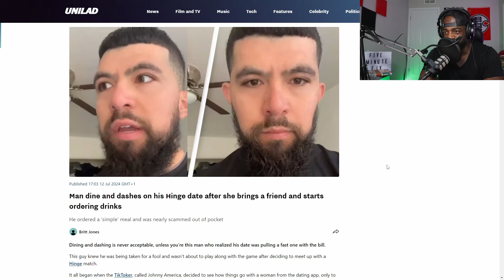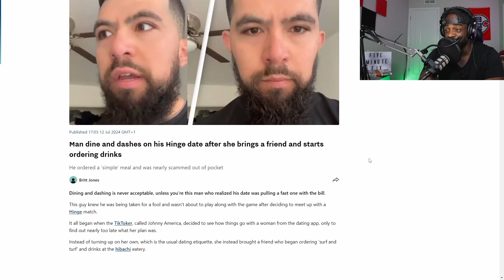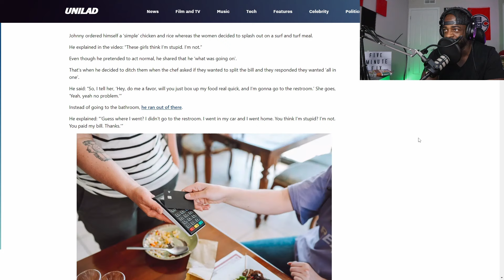They FORCED Him To DINE AND DASH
This man made the right choice..